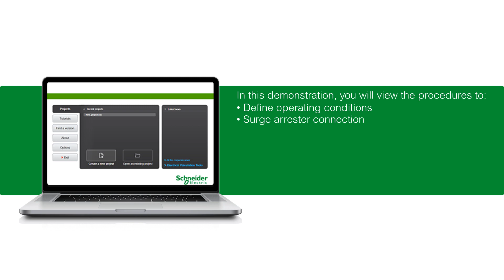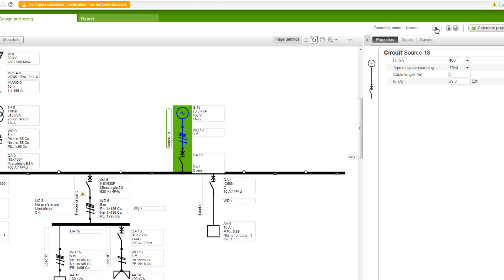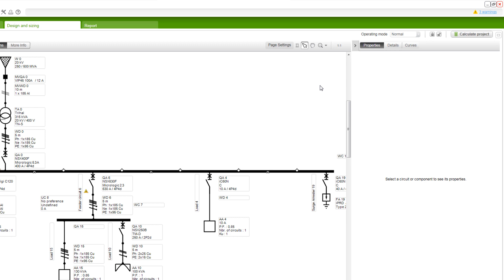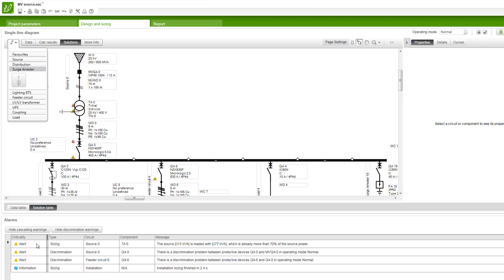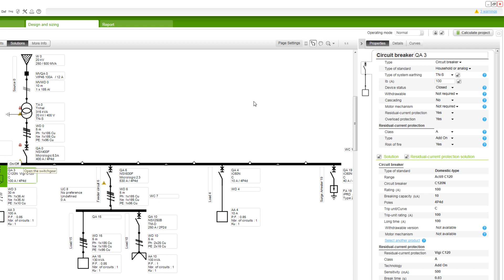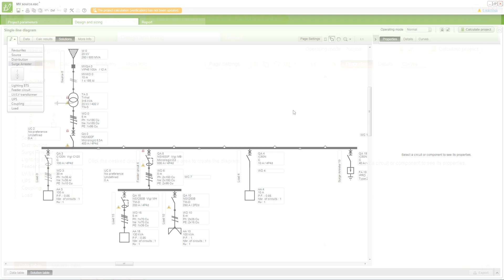How to Define Operating Modes and Check Results using EcoStruxure Power Design - Ecodial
Learn how to define operating modes and check the results efficiently using EcoStruxure Power Design - Ecodial. This feature enables you to design an optimized electrical network by considering the worst-case scenario of all operating conditions created by the user.

Whether you’re an electrical designer, engineer, or working in energy management, this tutorial will help you get the most out of Schneider Electric’s EcoStruxure Power Design - Ecodial tool.

🔔 Timestamps:
0:34 - Define Operating Conditions
2:05 - Surge Arrester Connection
2:41 - Run Calculation, Check Results, and Choose Type of Warnings
3:57 - Check Project Discrimination, RCD Discrimination, and Cascading Results

👋 GET TO KNOW US BETTER